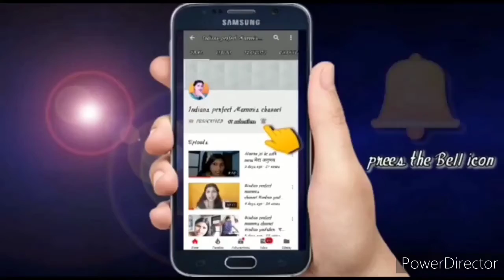Indian Jugaad Laga Ke Shivaji Maharaj ki frame Laga hi di